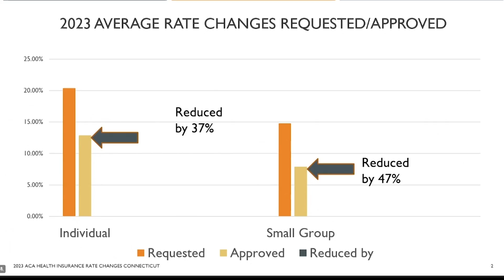Higher premiums expected for individual, small group exchanges next year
Connecticut residents who shop for health insurance on the individual or small group exchanges could see higher premiums in 2023.